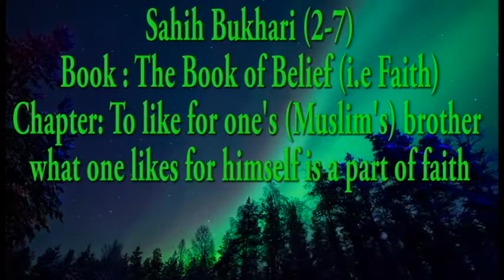Bukhari 2-7: To like for one's (Muslim's) brother what one likes for himself is a part of faith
Sahih Bukhari: The Book of Belief (i.e Faith)
Hadith 13: Narrated Anas:
The Prophet (ﷺ) said, "None of you will have faith till he wishes for his (Muslim) brother what he likes for himself."